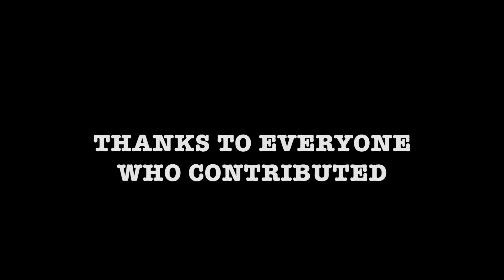BEST. BIRTHDAY. GIFT. EVER.